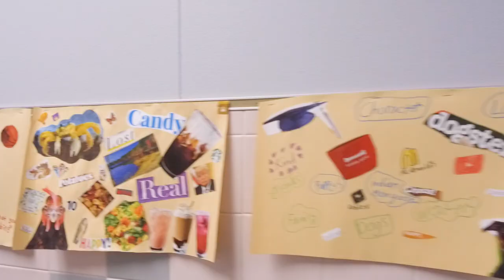Super School Visit: Faubion Elementary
Our Super School Visit to Faubion Elementary School proves wisdom and grace come with age. The will of Proud Panthers to collaborate is tougher than the walls of the district's oldest elementary school. Through music, playwrighting, poems and science, LISD Board member Elexis Grimes sees connections are happening. Learning is happening.